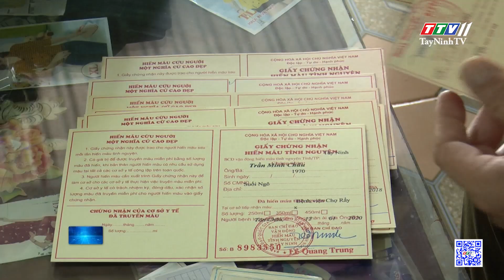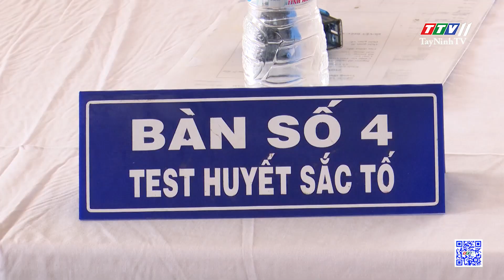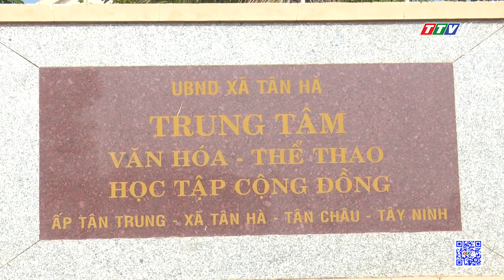Bản tin huyện Tân Châu 06-4-2024 | Tin tức hôm nay | TayNinhTVDVC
NỘI DUNG
- Tân Châu tổng kết công tác tuyển chọn, gọi công dân nhập ngũ năm 2024
- Trưởng Ban công tác mặt trận tấm gương sáng trong phong trào hiến máu nhân đạo
- Xã Tân Hà được công nhận đạt các tiêu chí xây dựng nông thôn mới nâng cao
- Xã Tân Hiệp tích cực thực hiện tiêu chí 2 trong xây dựng nông thôn mới
- Nắng nóng kéo dài nhiều diện tích cây trồng bị thiệt hại